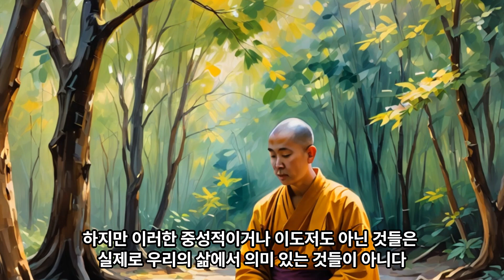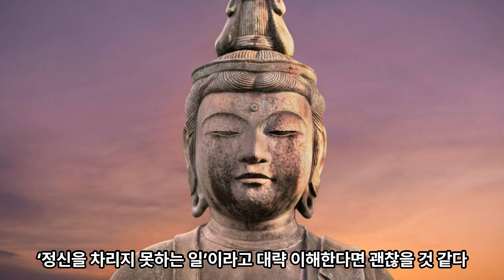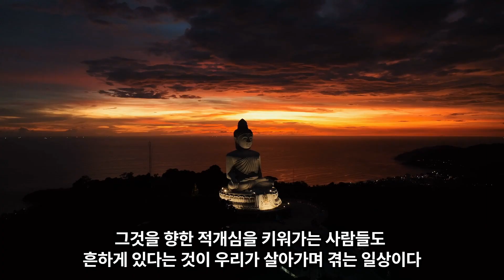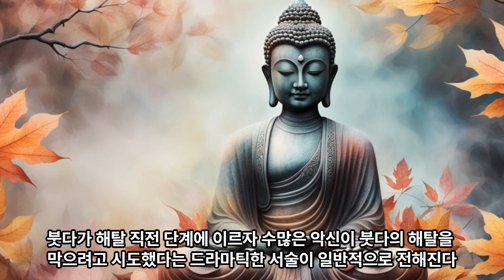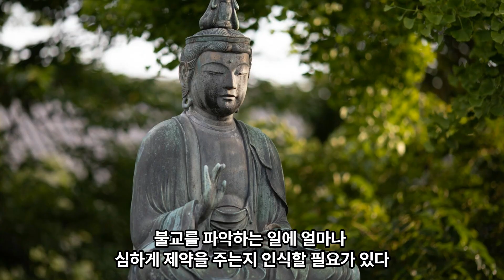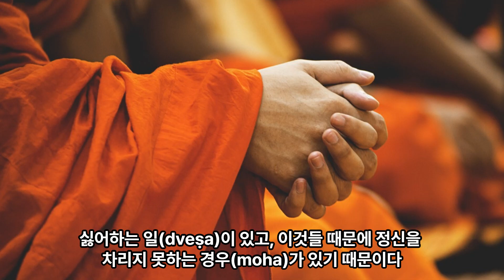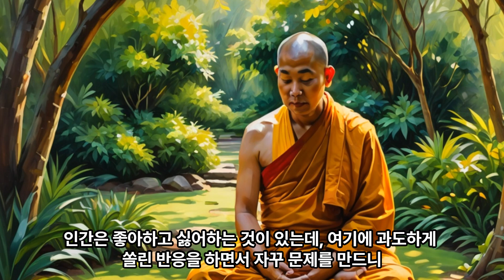"고(苦)에 대한 초기불교의 본래 뜻은?", -초기불교(5)-